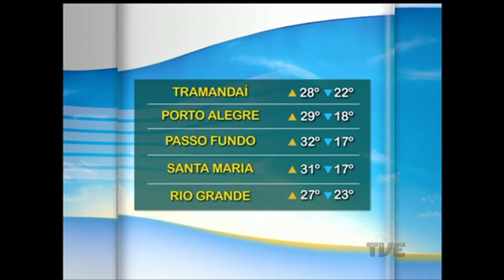Segunda Edição | TVE - 20/1/17